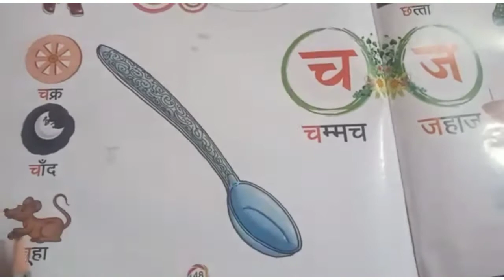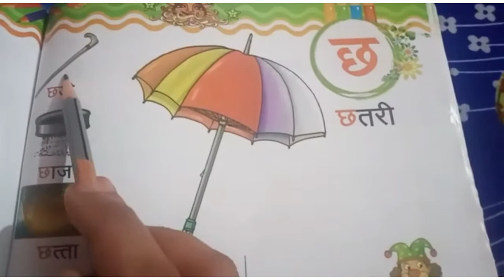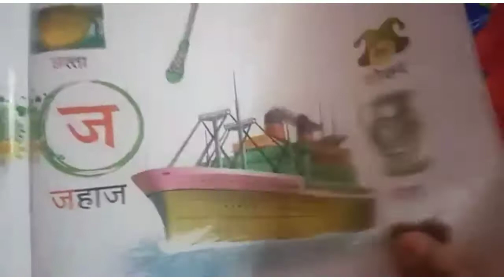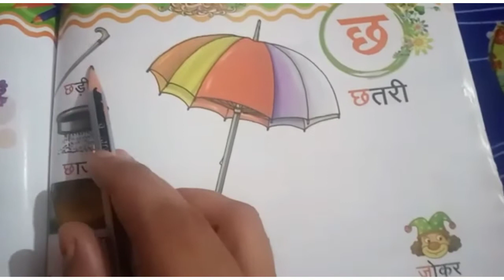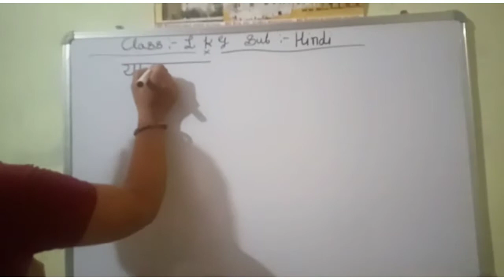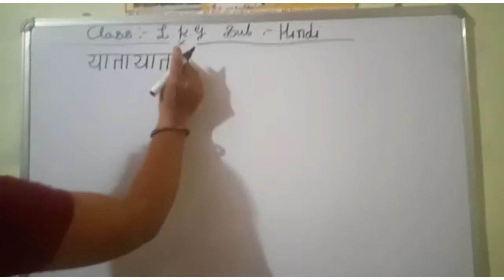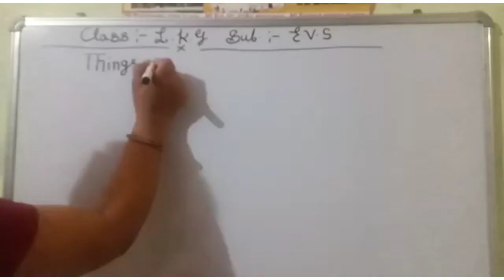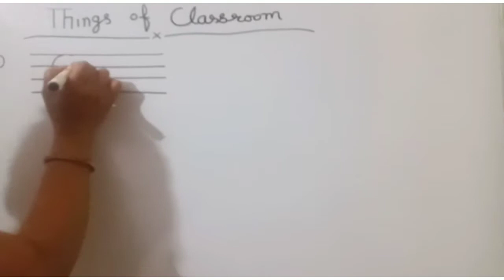LKG class, 14-09-2020